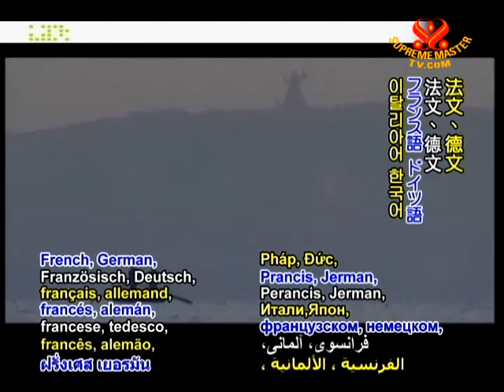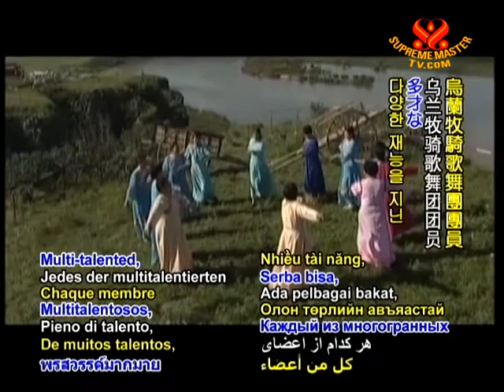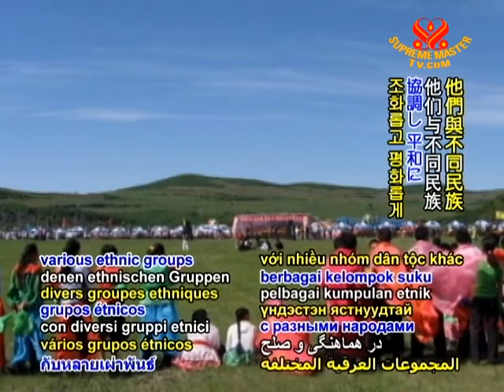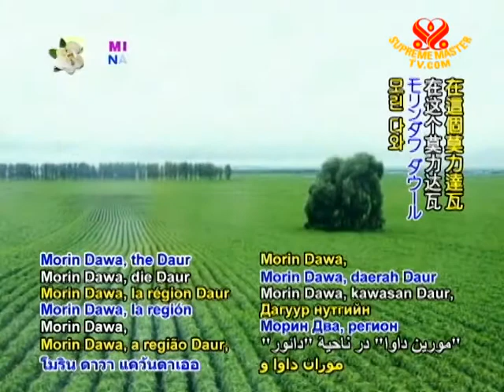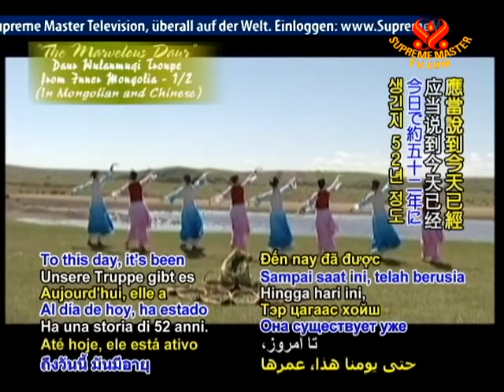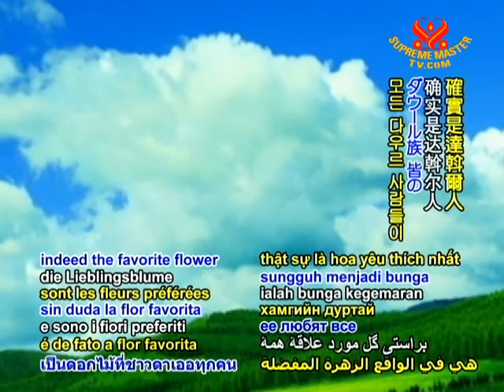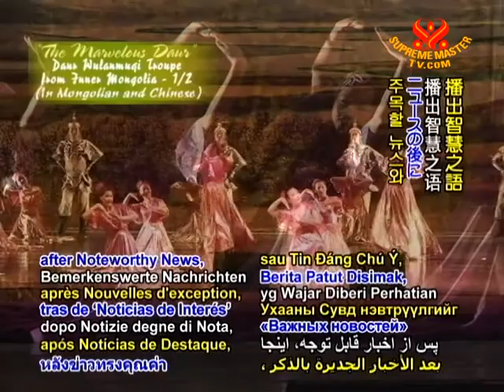"The Marvelous Daur" - Daur Wulanmuqi Troupe from Inner Mongolia (In Inner Mongolian) (1/2)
• EE1581; Aired on 12 Jan 2011(in Mongolian and Chinese)
Presenting the final part of our 2-part program featuring the highly-acclaimed Daur Wulanmuqi Troupe and their beautiful dancing and singing performances.  In tonight's program, "The Marvelous Daur," we will perform the Lurigele Dance, which has been recognized as a "National Intangible Cultural Treasure." Lurigele means burning and prosperity. The burning fire symbolizes prosperity.